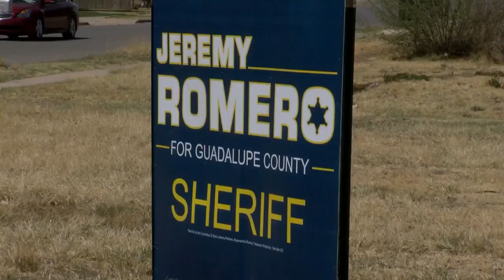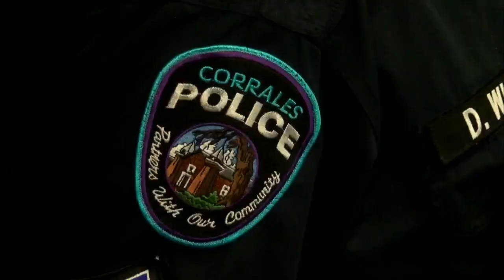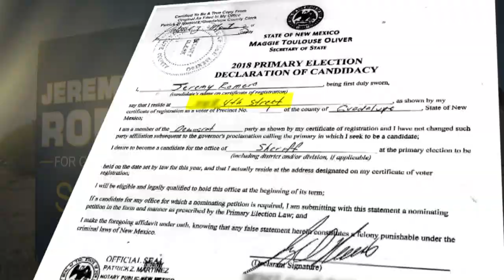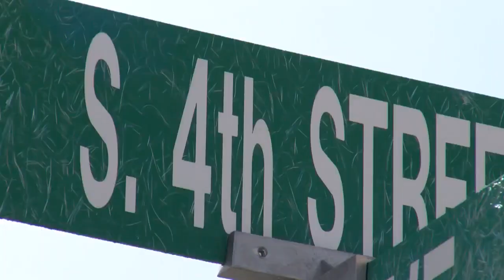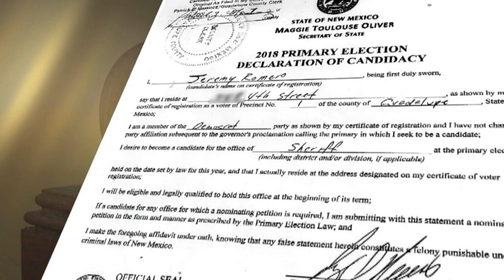'RoboCop's' residency questioned in sheriff race